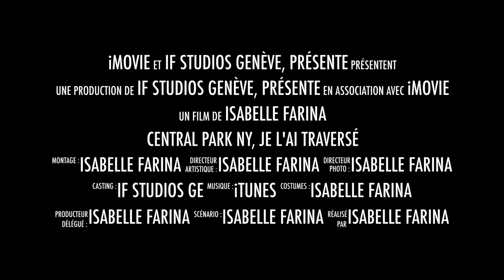Central Park NY, je l'ai traversé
traversée de Central Park à New York